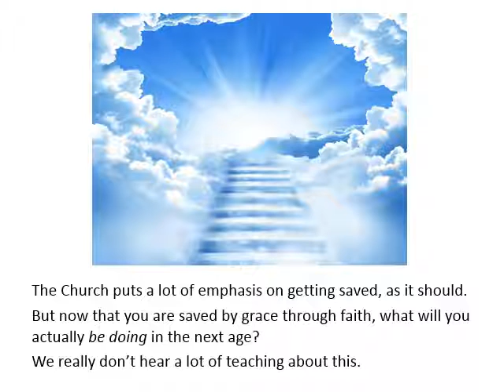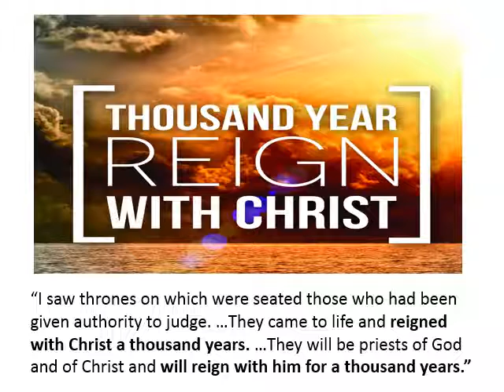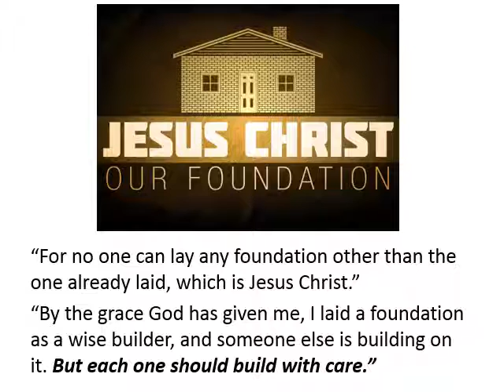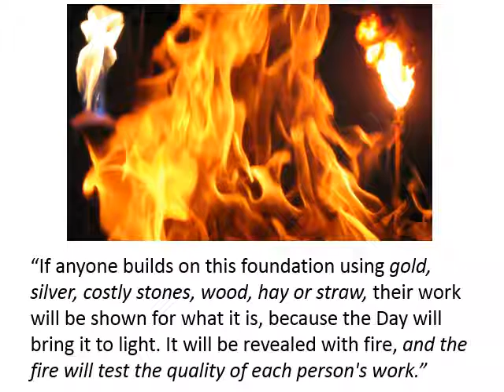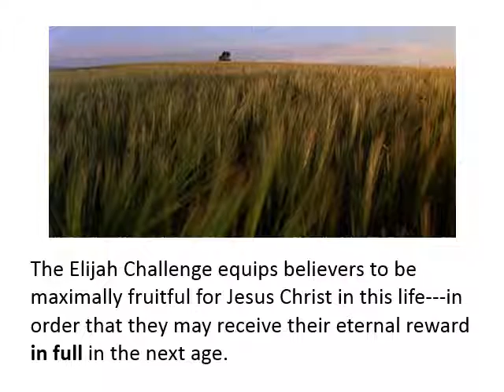Now that you are saved, WHAT Will YOU BE DOING in the next age?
Mohammad Youssef Abdulazeez killed five US Marines in Tennessee for “pleasures…never seen.”

On July 16, The Daily Beast reported:

The killer of four U.S. Marines in Chattanooga maintained a short-lived blog that hinted at his religious inner life. Mohammad Youssef Abdulazeez’s blog had only two posts, both published July 13 and written in a popular style of Islamic religious reasoning.

The first post was entitled “A Prison Called Dunya,” referring to the temporal world. In it, Abdulazeez uses the hypothetical example of a prisoner who is told he would be given a test that would either take him out of his earthly prison—or send him into a more restrictive environment.

“I would imagine that any sane person would devote their time to mastering the information on the study guide and stay patient with their studies, only giving time for the other things around to keep themselves focused on passing the exam,” Abdulazeez wrote. “They would do this because they know and have been told that they will be rewarded with pleasures that they have never seen.”

This life is that test, he wrote, “designed to separate the inhabitants of Paradise from the inhabitants of Hellfire.”

Abdulazeez martyred himself in the act of killing “infidels” to be rewarded with unimaginable pleasures in his paradise. According to one commentator, such martyrdom would result in pleasures ten times greater than otherwise. We have a glimpse of the reason for his radical obedience to the cause of Islam.

What are believers of the Lord Jesus Christ promised? The promise is the forgiveness of sins and eternal life in the Father’s house in heaven. Unlike what Abdulazeez believed, this promise from our Heavenly Father who is the one true God is ironclad. But despite this promise, few believers in Jesus Christ appear to be radically obedient to the cause of Christ as Abdulazeez was to his. Why are believers generally not strongly urged to obey God’s holy commands?

We can find one explanation in the teaching on God’s wonderful grace which prevails very strongly throughout the Church. Because of this emphasis, something very important from Scripture may have been left out. Watch this four-minute video to find out what.